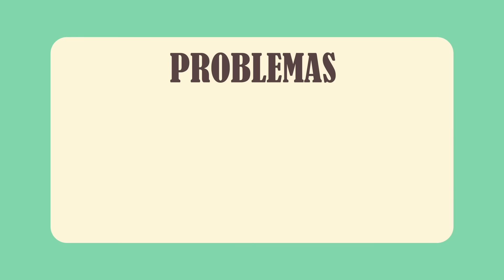EP2: Historia del Canal de Panamá: El Canal construido por los Estados Unidos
En este capítulo, exploraremos cómo Estados Unidos superó desafíos colosales para lograr esta maravilla de la ingeniería. Desde la conquista de la naturaleza salvaje hasta la erradicación de los mosquitos transmisores de enfermedades, este relato cautivador te llevará a través de una era de audacia y visión. Exploraremos las figuras clave de este período, como el visionario ingeniero John F. Stevens y el coronel George W. Goethals, cuya determinación y liderazgo guiaron este proyecto monumental.

Espera nuevos capítulos todos los 1ro de cada mes. El 1 de junio tenemos el Episodio 3: Historia del Canal de Panamá - La Búsqueda de la Soberanía.